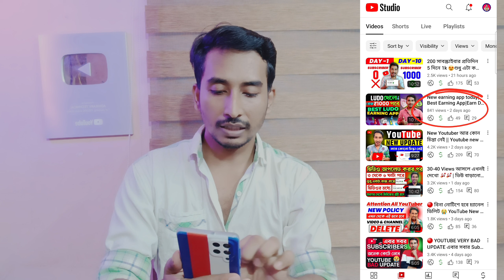The Only Way To Grow On YouTube | How to Grow YouTube Channel Fast in 2023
How to Grow YouTube Channel Fast in 2023 | Best Way To Grow Your YouTube Channel | How To Grow YouTube Channel |

চ্যানেল Grow করার ব্রহ্মাস্ত্র || How To Grow Youtube Channel || Youtube Channel Grow Kaise Kare

चैनल Grow करने का बरमास्त्र || How To Grow Youtube Channel || Youtube Channel Grow Kaise Kare

Your Quaris - 👇👇
2023
2023
youtube channel grow app
youtube channel grow kaise kare
gaming